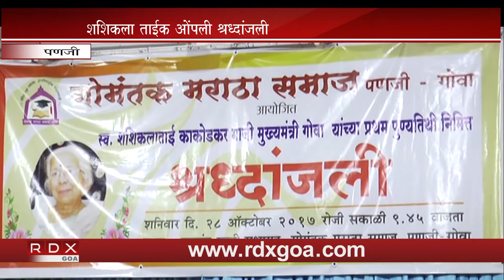HOMEAGE PAID TO SHASHIKALA TAI KAKODKAR ON HER FIRST DEATH ANNIVERSARY